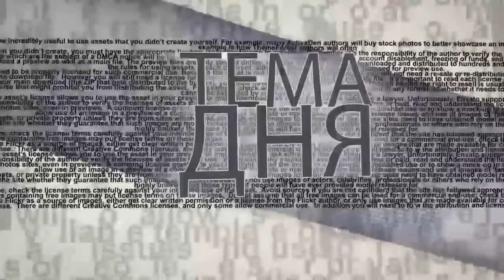Израильский город ждёт судьба Атлантиды?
Некогда «русская столица Израиля» - Ашдод – постепенно меняет свой статус. Из города начался исход его жителей, в основном молодежи. По данным ЦСБ Израиля, Ашдод находится на втором месте в стране по отрицательному сальдо миграции после Иерусалима. Почему молодежь бежит из города? Только ли засилье ультроортодоксов тому виной? Почему цены на жилье неуклонно растут? Почему после до дождей город стал превращаться в сплошной «бассейн»? Что предпринимают городские власти, чтобы исправить ситуацмю? Комментарий в эфире ITON.TV депутата городского совета Ашдода Владимира Гершова. Ведущий программы Александр Вальдман.